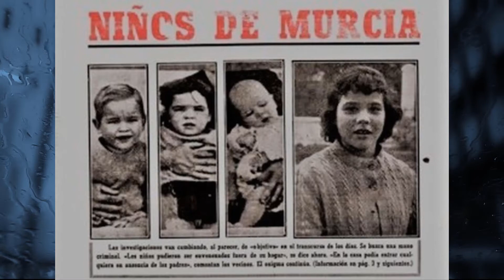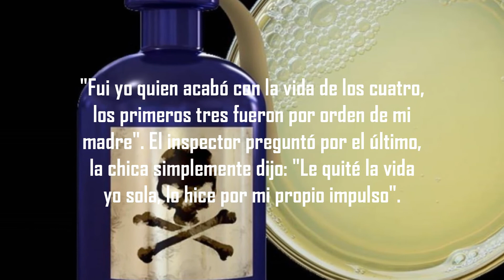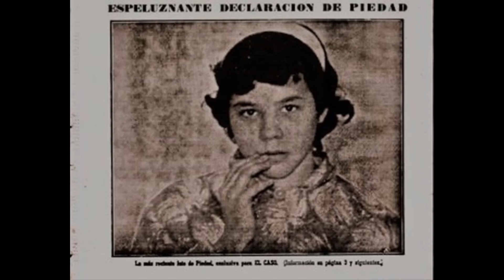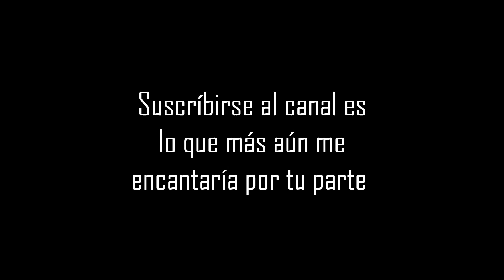La niña que envenenó a sus hermanos por placer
Una niña envenenó a sus hermanos de la manera más trágica

misterios sin resolver